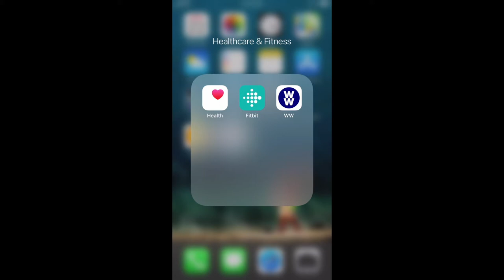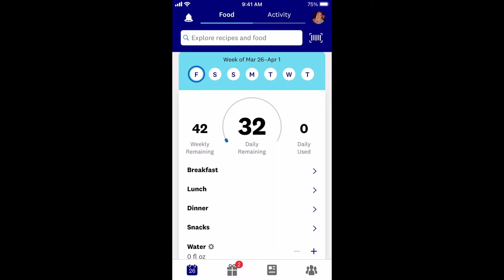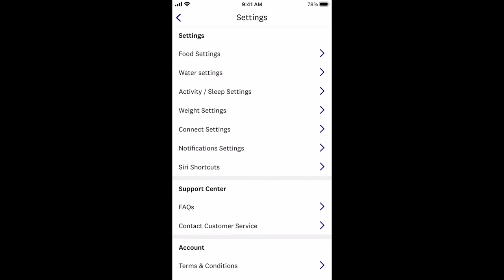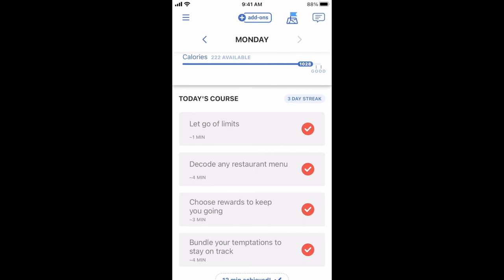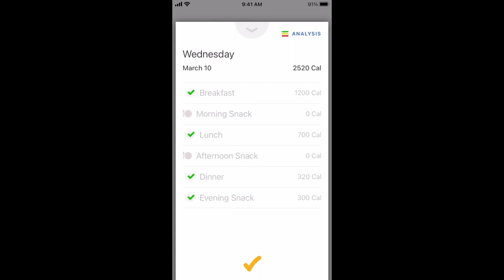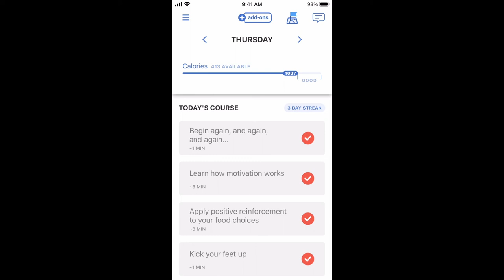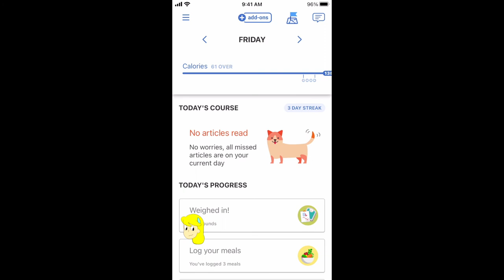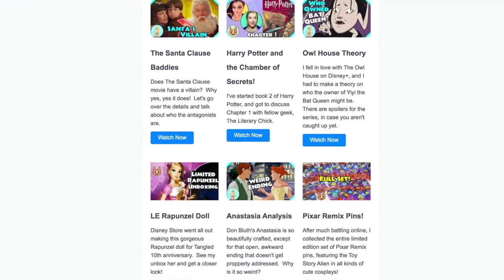Which is Better for Weight Loss - Weight Watchers WW or Noom?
My honest feedback on Weight Watchers (WW) and Noom.